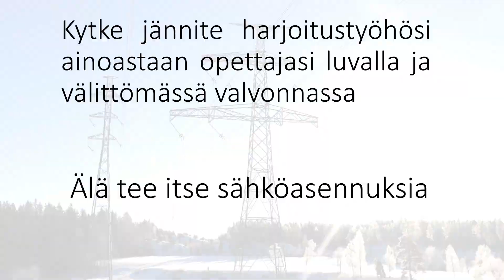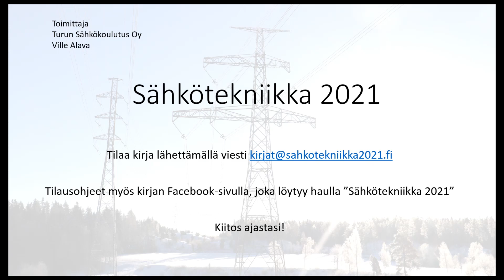Suunnanvaihtokytkentä - lämpöreleen tutkiminen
Tässä tutkitaan lämpöreleen toimitaa ja testataan stop- ja testipainikkeet. Sanoin videossa väärin, että kuittauspainikkeesta lähtisi moottori automaattisesti päälle jos se on auto-asennossa. Tämä nimittäin selviää videossa, jossa vaihdan lämpöreleen erääseen toiseen. Se vaan kuittaa häiriön pois, mutta ei siis käynnistä mitään itse.